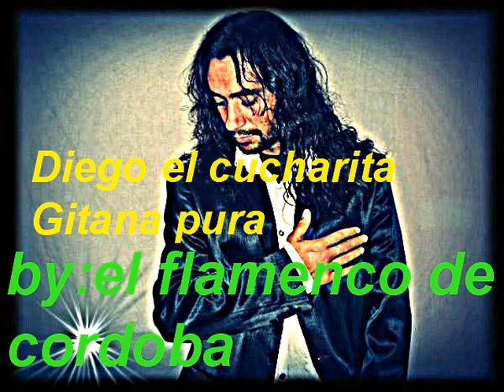Diego el Cucharita!! Gitana Pura! By:el fllamenco de cordoba